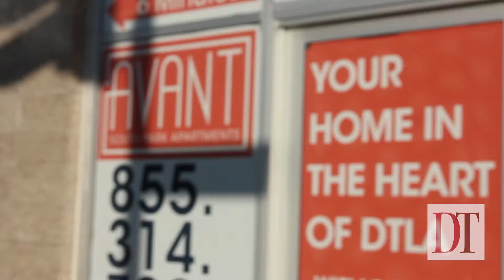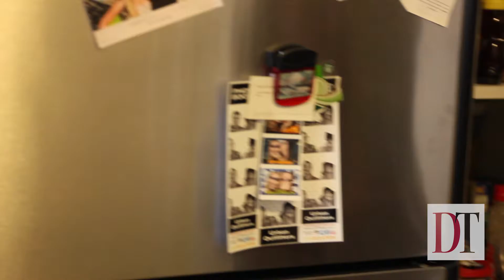USC Cribs E02 | Chic Chateau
In this episode of "USC Cribs," host Drew Schwendiman visits sophomore Josie Andrews's chic downtown apartment. Andrews is a fan of the Disney movie Tangled and aimed to channel a princess theme with her decor. She selected a black and white color scheme with lots of pink accents. The furniture is an eclectic mix of new items and flea market finds that Andrews refurbished.

Check out the video for a complete look inside Andrews’s luxurious pad, and be sure to follow USC Cribs on Facebook.

Credits
Host: Drew Schwendiman

Executive Producer: Fernando Hurtado

Supervising Producer: Kay Angrum

Cameraman: Fernando Hurtado

O.a.d: September 30, 2015